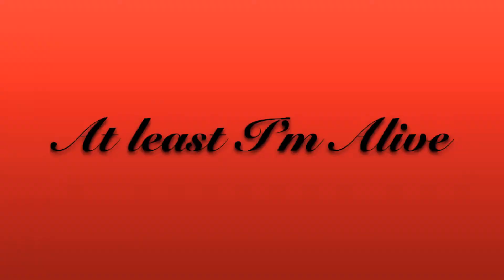LPS Rain On Me-MV 🌧